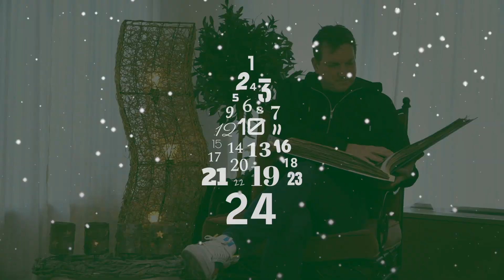Andreas Herzog: Andis Anekdoten-Kalender 2020 | 15. Dezember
Meine fünfzehnte Anekdote: "Barflucht & Krapfengate dank Russ und Pfeifenberger nach WM-Aus 98"
Noch neun Tage bis Weihnachten. Dieses Jahr werden aufgrund der aktuellen Situation ganz spezielle Weihnachten. Die letzten Monaten haben wir damit leben müssen, täglich negative Schlagzeilen zu lesen und zu hören. Darum habe ich mich entschlossen, heuer einen Adventkalender für euch zu machen und euch lustig zu unterhalten. Jeden Tag erzähle ich eine ganze spezielle Anekdote aus meiner aktiven Karriere als Spieler und Trainer. Ich hoffe ihr habt eine Freude damit. Griaß eich, euer Andi!